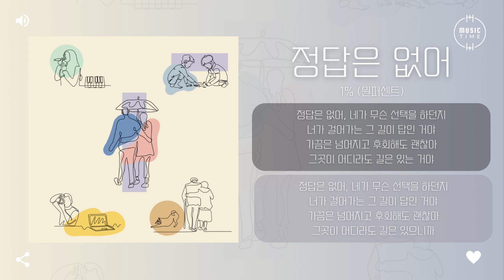1% (원퍼센트) - 정답은 없어 (Right Answer) [가사]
1% (원퍼센트) - 정답은 없어 (Right Answer) [가사]
아티스트: 1% (원퍼센트)
앨범 종류: 싱글
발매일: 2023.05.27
장르: 인디, 락/메탈
스타일: 인디 락
기획사: 브랜뉴뮤직, 원퍼센트뮤직